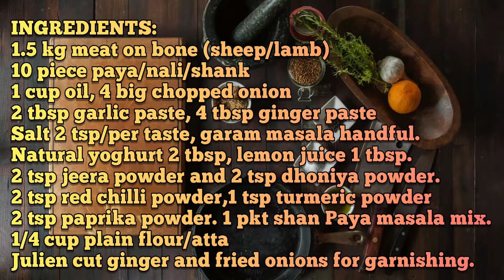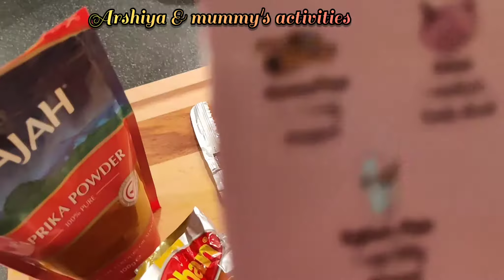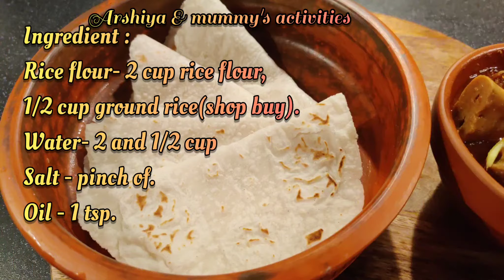Nalli Nihari recipe/ কোরবানির ঈদ স্পেশাল পায়া/নিহারি ও চালের রুটির রেসিপি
কুরবানীর ঈদ দরজায় কড়া নাড়ছে আর আপনারা অনেকে রেসিপি খুঁজছেন ভিন্নভাবে কিছু কি রান্না করা যায় এবারে? তাই আমি সবার সুবধার্থে পাকিস্তানি স্টাইল নাল্লি নিহারী বা পায়া ও চালের আটার রুটি, দুটো রেসিপি নিয়ে হাজির হলাম। খুব নিখুঁত ভাবে রান্না করে ডিটেইল এ দেখানোর চেষ্টা করেছি। আশা করছি সবার ভালো লাগবে ও উপকারে আসবে।

musician: ikson